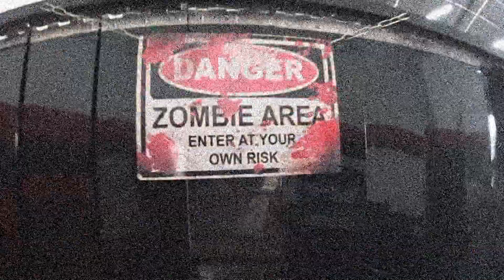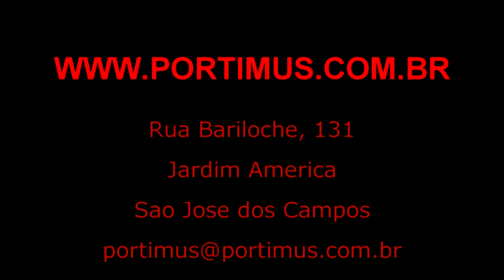Carro de Leilao Vale a Pena?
Alex da Portimus da Dicas de comprar um carro no leilao.